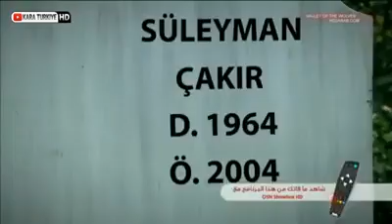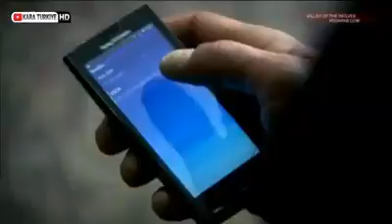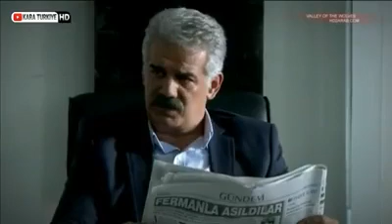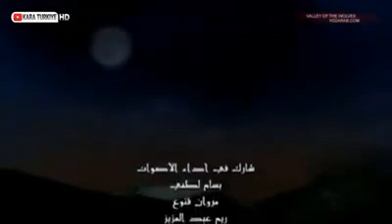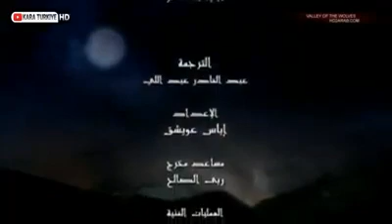وادي الذئاب الجزء السادس الحلقة 71